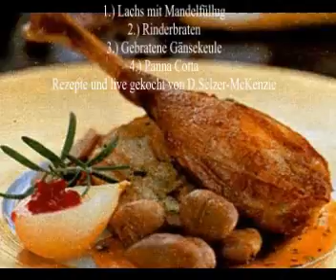Kochen mit Selzer-McKenzie SelMcKenzie 6.12.2010 Teil 2/ 2